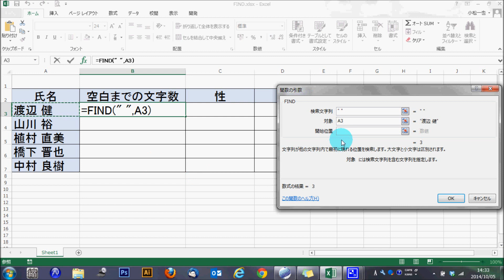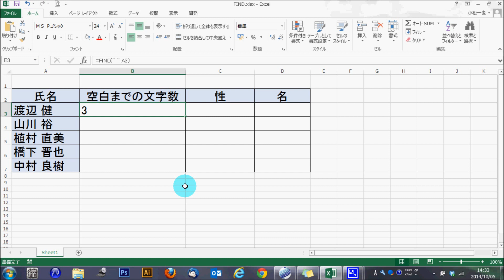Excel FIND関数の使い方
この動画では、Excelの関数の使い方をご紹介。今回は、「FIND関数」の使い方です。Excelの学習にお役立てください。